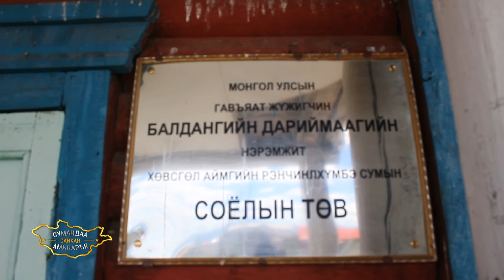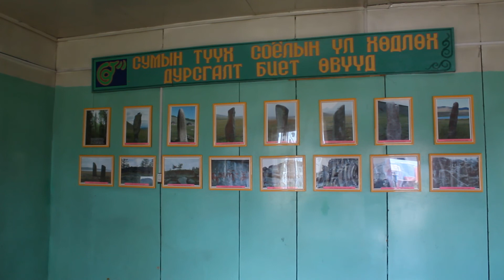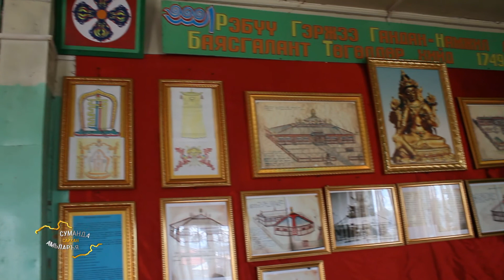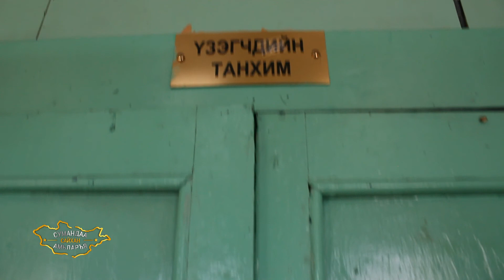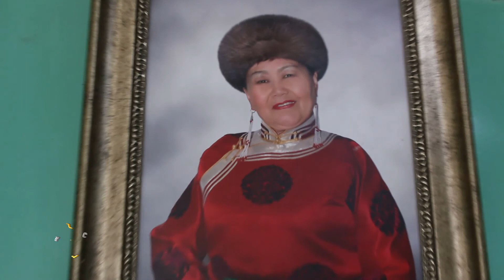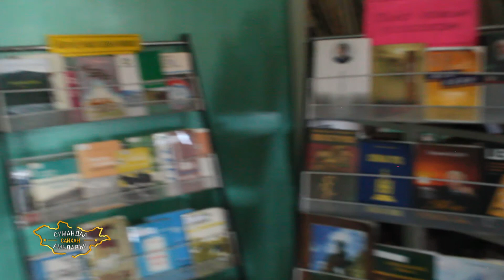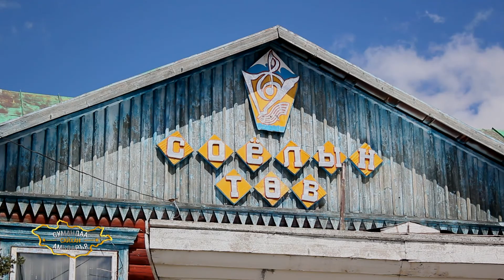Сумандаа сайхан амьдаръя-Хөвсгөл аймгийн Ринченлхүмбэ сум 54 \ 2017 он \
Ринченлхүмбэ сумын соёлын төвийн эрхлэгч Д.Оюунчимэг